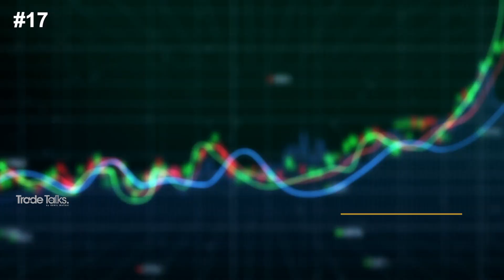What is Futures & Options? Basics of Derivatives Market Explained | Stock market മലയാളം Ep 17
സ്റ്റോക്ക് മാർക്കറ്റിൽ ഇൻവെസ്റ്റ് ചെയ്യാൻ ആദ്യം വേണ്ടത് ഒരു Demat & Trading Account ആണ്. ഫ്രീ ആയി ഒരു ചിലവും ഇല്ലാതെ വെറും 24 മണിക്കൂറിനുള്ളിൽ ഒരു Demat & Trading Account ഓപ്പൺ ചെയ്യൂ. എന്റെ കൂടെ സ്റ്റോക്ക് മാർക്കറ്റ് പഠനത്തിൽ ഭാഗം ആകു. നമുക്ക് ഒരുമിച്ച് വളരാം. Open Free Demat

Welcome to Trade talks! This is the 16th video of my Complete Stock Market Learning Lecture Course in Malayalam and here we learn about the introduction of futures and options. We know what derivatives are, the basics of futures, and options with examples. We also understand that futures and options are used for hedging and speculation. This is mainly aimed at beginners to understand the basic concept of futures and options. This Malayalam financial and educational video explains everything you need to know about futures and options in the stock market or share market.